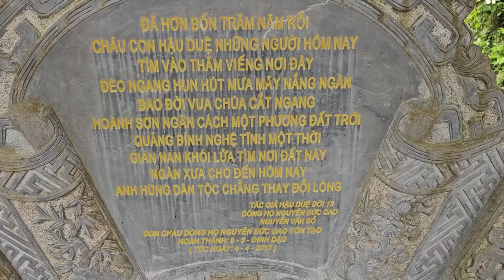[NÓNG]SÁNG NAY CỘNG ĐỒNG NƯỚC NGOÀI HÒA NHẬP VỚI PHẬT TỬ KHÓC TỪNG LỜI NÓI YÊU THƯƠNG SƯ MINH TUỆ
SÁNG NAY CỘNG ĐỒNG NƯỚC NGOÀI
CÙNG HÒA NHẬP VỚI PHẬT TỬ
BƯỚC KHÓC TỪNG LỜI NÓI YÊU THƯƠNG
CỦA SƯ MINH TUỆ
Đường liên kết của video
PROMOVIES VIDEOKAR NS QUANG DAU
KÍNH MỪNG NGÀY LỄ PHẬT ĐẢN
TÁC PHẨM:MỪNG BẠN VIẾNG CHÙA
SÁNG TÁC:THU ÂN HUYỀN - PD CHÁNH MINH THÀNH
ASM AND TRÌNH BÀY:CA SỸ ĐÔNG NGUYỄN